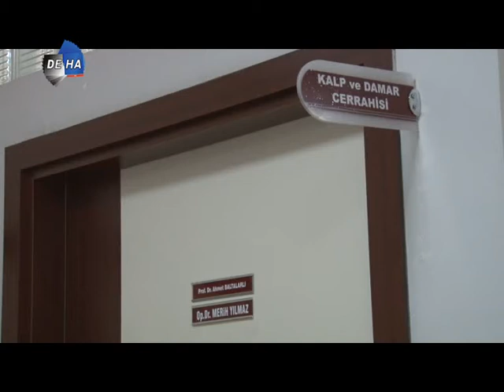Sıcak havalar kalp hastaları için risk oluşturuyor ( DEHA TV)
Türkiye’de artan sıcak havaların ardından Kalp ve Damar Cerrahisi Uzmanı Prof. Dr. Ahmet Baltalarlı hastalara önemli uyarılarda bulundu. Prof. Dr. Ahmet Baltalarlı, “Ultraviyole havadaki virüsler için temizleyici bir olay ama sıcak havalar kalp ve damar hastaları için risk oluşturuyor, hastalar çok fazla sıcağa maruz kalmamalı” dedi.